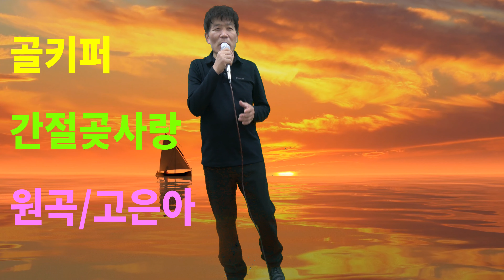골키퍼- 간절곶 사랑[원곡/고은아]2021.11.가수나하나 음악실에서.촬영-꼬뿌니이,b.h 골키퍼 TV,Music,(Kpop&Trot),010-2628-7859